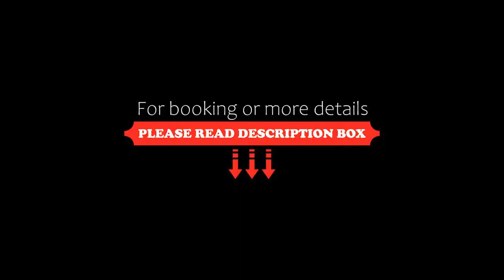FabHotel The Sky I, Kolkata, India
About Property:
Set 13 km from New Market, FabHotel The Sky I offers rooms with air conditioning in Kolkata. Among the facilities of this property are a restaurant, a 24-hour front desk and room service, along with free WiFi. The hotel has family rooms.
At the hotel, the rooms are equipped with a desk, a flat-screen TV and a private bathroom. At FabHotel The Sky I rooms come with a seating area.
Guests at the accommodation can enjoy...
Property Type: Hotel
Address: R/AA 41, R/AA 41 Kazi Nazrul Islam Ave, Raghunathpur, Tegharia, Dakhin Mart Kaikhalii, Kolkata, 700058 Kolkata, India
Searching For
1. FabHotel The Sky I - Kolkata - India
2. FabHotel The Sky I - Kolkata - India Address
3. FabHotel The Sky I - Kolkata - India Rooms
4. FabHotel The Sky I - Kolkata - India Amenities
5. FabHotel The Sky I - Kolkata - India Offers and Deals
Audio Credit:
Track Title: Blank Slate
Artist: VYEN